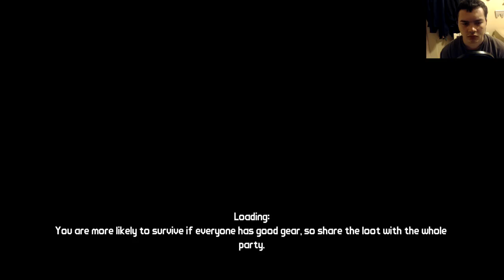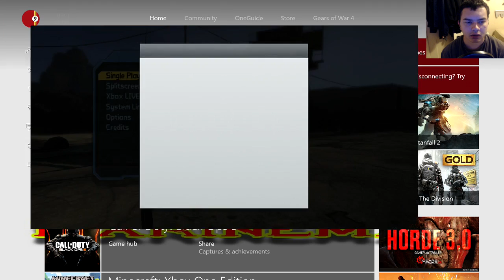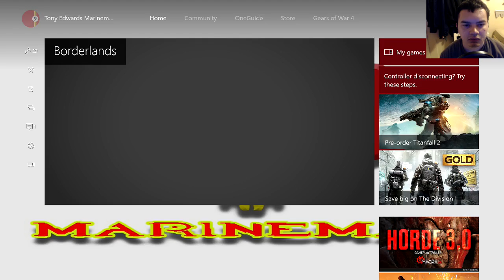RAGE PSYCHO- Borderlands w/ The Ed Boys Ep.4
remember too leave a like because.. we are unstoppable.